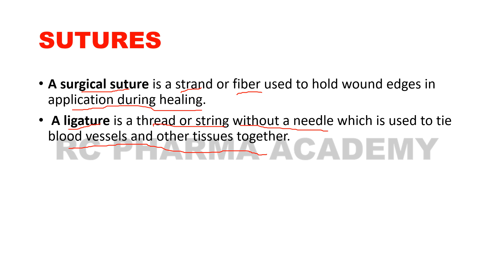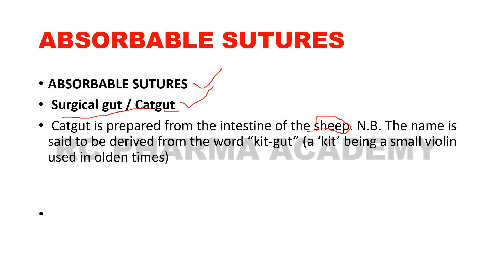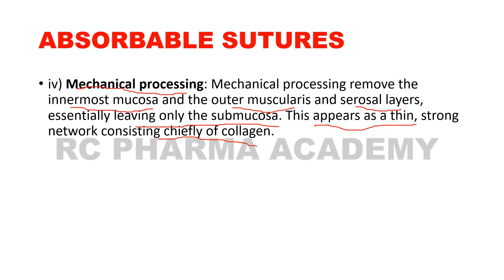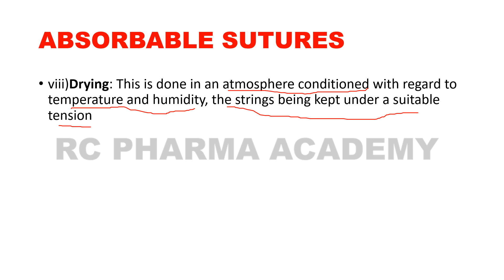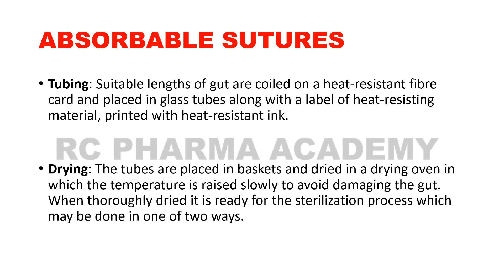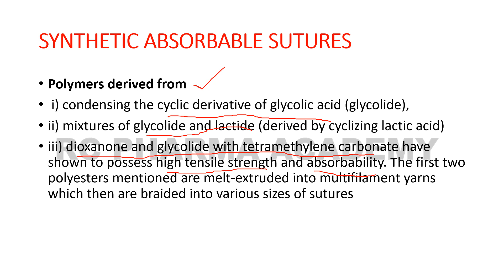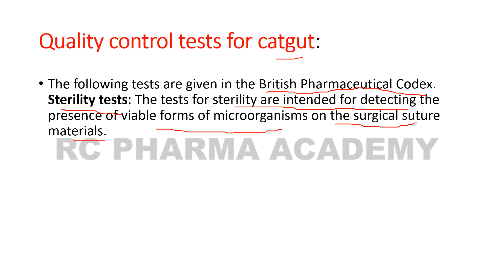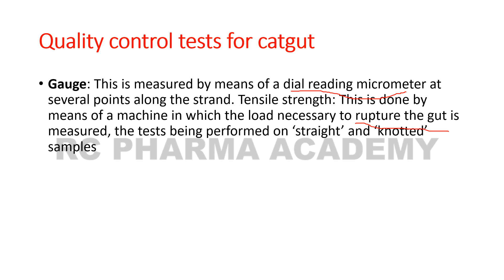SUTURES | RC PHARMA ACADEMY | PHARMACEUTICS | PHARM D FIRST YEAR